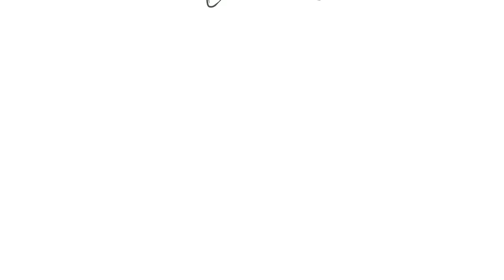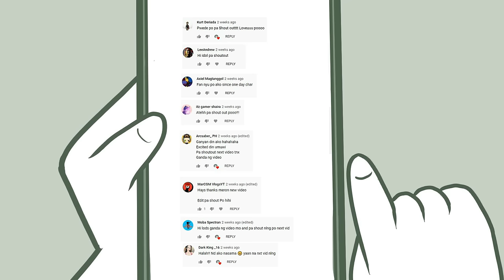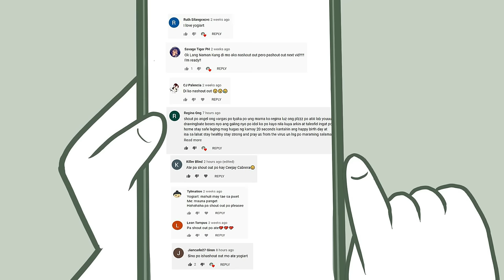KAPE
Dahil in demand ang mask dahil sa covid-19 I'll take this opportunity to use it sa character ko para hindi na ako mag lipsync. hahaha! Pero keep safe guys! always wear your mask kung may sakit kayo or lalabas ng bahay. pero kung hindi naman kailangan wag na tayo mag hoard bumili. onti nalang ang stock sa market kaya ipaubaya na natin sa ating mga dakilang frontliner at sa mga nangangailangan. yun lang.

tagalog animation
pinoy animation